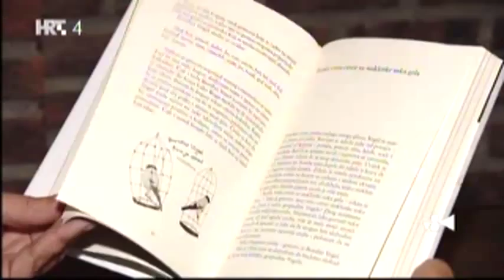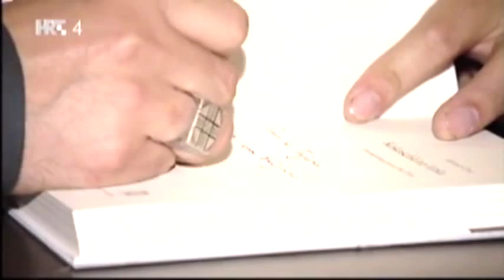Afonso Cruz - Vijesti iz kulture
Kako bi se predstavio hrvatskoj publici, Afonso Cruz družio se s ljubiteljima književnosti i glazbe u ponedjeljak, 5. 10. u klubu Vinyl gdje je prvenstveno predstavio svoju glazbu, ali i dao uvid u glazbu koju sluša. Što je o svom radu rekao novinarki Lini Kežić za Vijesti iz kulture HRT-a, pogledajte u videu.